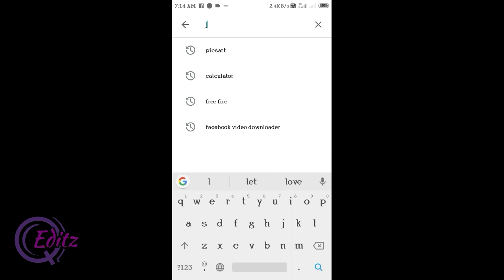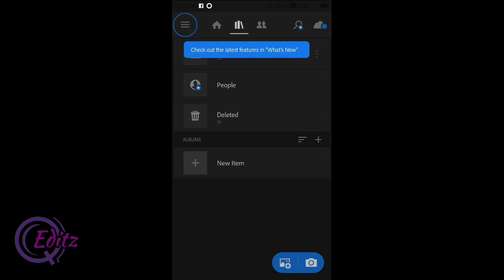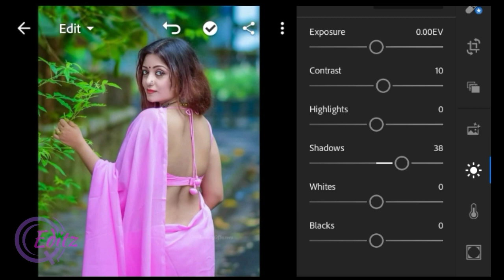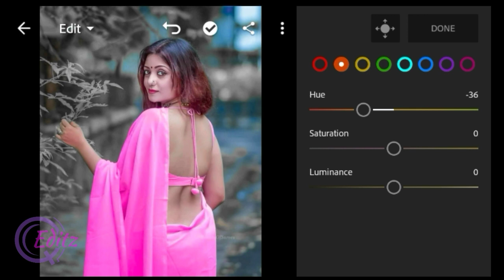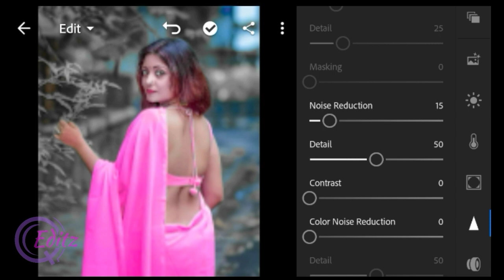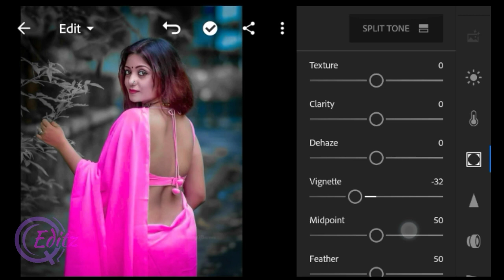Lightroom dorkdoon effect